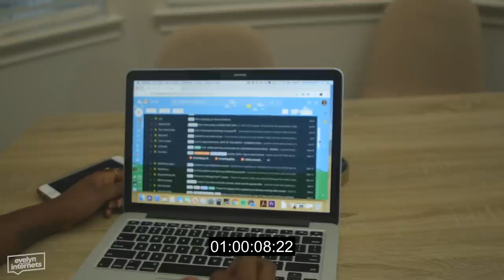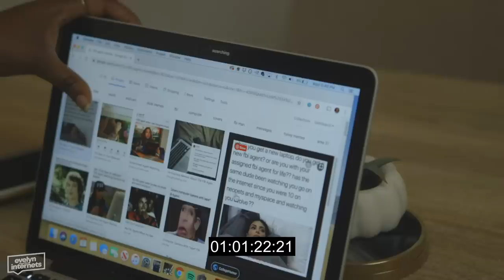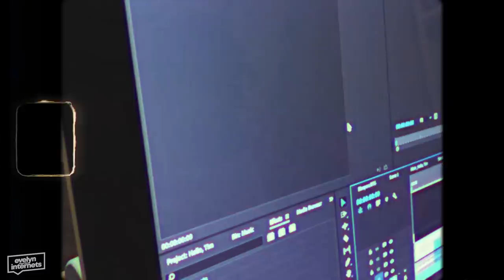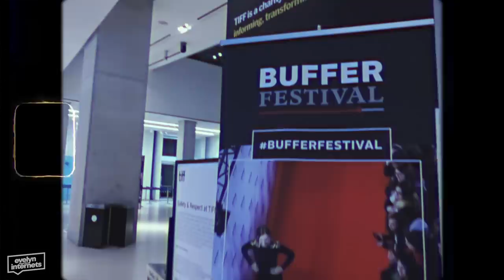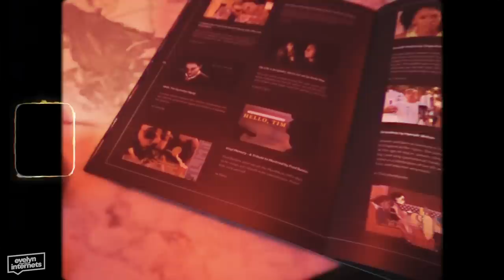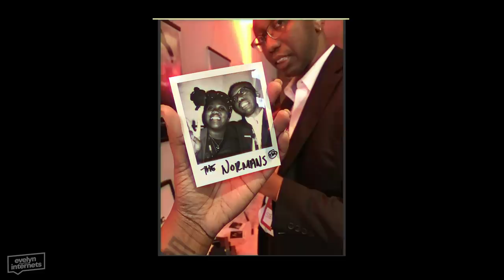Bloopers, Behind The Scenes, & Traveling To Toronto For Buffer Fest! 🎬🇨🇦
My brother and I made a short film this summer and premiered it at Buffer Fest in Toronto! This video is part behind the scenes of our process, part blooper reel, part mini travel vlog. This experience has been the highlight of my year :)

shoes: leopard print platform sneakers H&M
purse: prolly Target

🎥 production:
↳ camera: sony a500 + 16-50mm OSS kit lens / iPhone 7+
↳ audio: iPhone 7+ Voice Memo app
↳ editing: my brother | Adobe Premiere
↳ thumbnail/graphics: Photoshop / Adobe After Effects